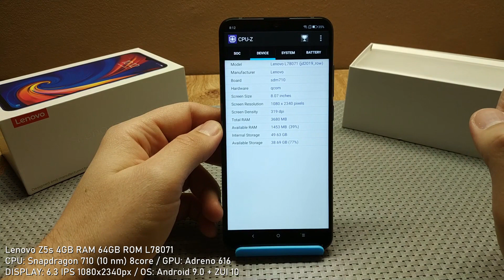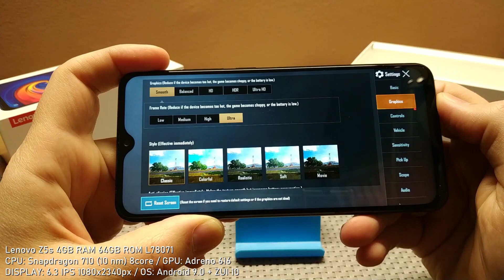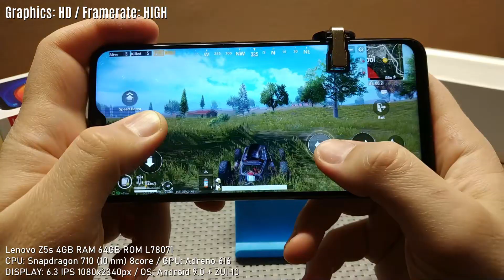Lenovo Z5s PUBG Test ★ Snapdragon 710 PUBG ★ Long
Lenovo Z5s 4GB RAM 64GB ROM L78071 Antutu Test
CPU: Snapdragon 710 (10 nm) 8core / GPU: Adreno 616
DISPLAY: 6.3 IPS 1080x2340px / OS: Android 9.0 + ZUI 10